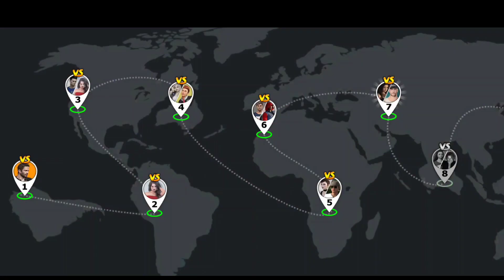(3D RAMP CAR STUDENTS) DANGEROUS ROAD PAAR KARNA HAI GAME PLAY CAR LAMBORGHINI